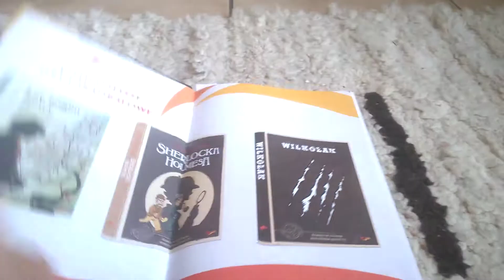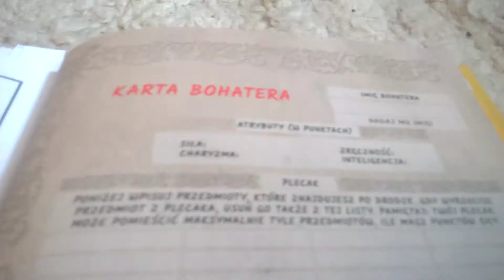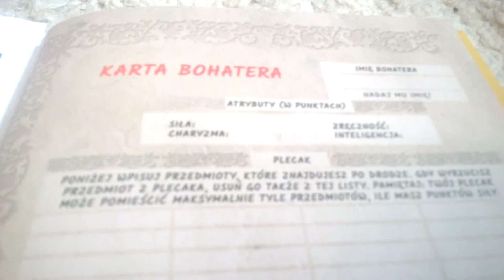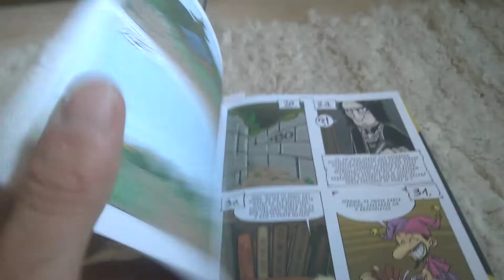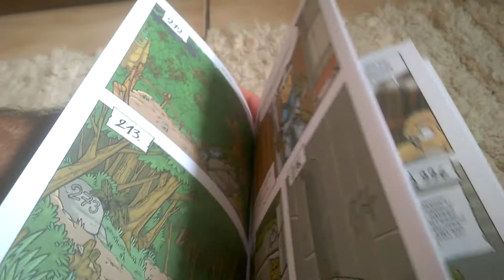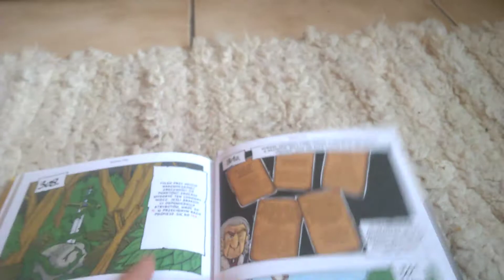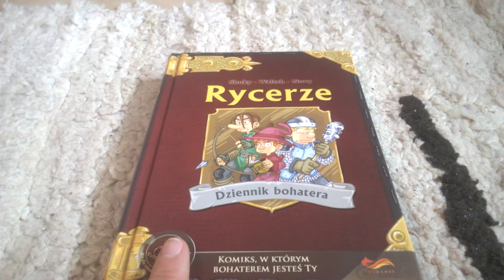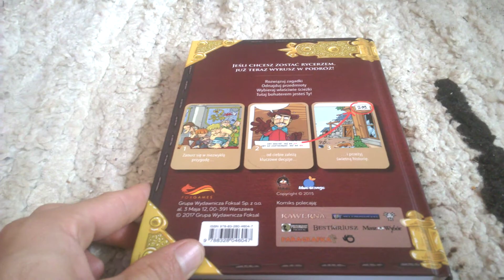Rycerze - unboxing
Rycerze - unboxing Recenzja na gdzie każdego dnia opisuję inną grę, klocki lub zabawkę kreatywną - zapraszam